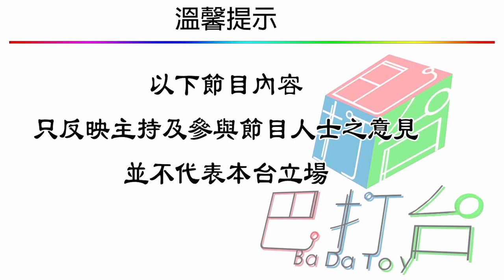古惑伙記賤老闆 | 欠糧case，可告多次，網上評論也能成為證據，公司規矩不能抵觸勞工法 | 第三十一集 C 第三節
古惑伙記賤老闆 第三十一集 2019年05月17日 主持: 238, Janice

第三節: 欠糧case，可告多次，網上評論也能成為證據，公司規矩不能抵觸勞工法。